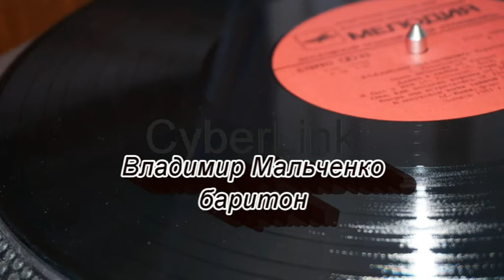Владимир Мальченко - Романсы Vladimir Malchenko ‎– Романсы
Н. Римский-Корсаков: Дробится, и плещет, и брызжет волна, соч. 46 № 1, Октава, соч. 45 № 3, Я в гроте ждал тебя, соч. 40 № 4; П. Чайковский: На нивы желтые, соч. 57 № 2, Как над горячею золой, соч. 25 № 2, Первое свидание, соч. 63 № 4, Любовь мертвеца, Серенада Дон-Жуана, соч. 38 № 5 и 1; С. Рахманинов: Ночь печальна, соч. 26 № 12, Давно в любви, Я был у ней, соч. 14 № 3 и 4, Утро, соч. 4 № 2, Она, как полдень, хороша, соч, 14 № 9, Вчера мы встретились, соч. 26 № 13, В молчаньи ночи тайной, соч. 4 № 3. Партия ф-но - Михаил Банк